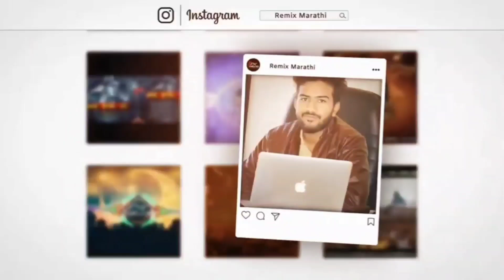Skechers Remix - NINAd Remix | DJ Song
Send Your  Track To Uplode On Fresh Music.